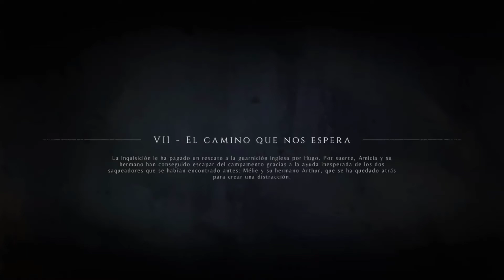El camino que nos espera - A Plague Tale: Innocence "Capítulo VII" / Coleccionables - Completo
La Inquisición le ha pagado un rescate a la guarnición inglesa por Hugo. Amicia y su hermano han conseguido escapar del campamento gracias a la ayuda de dos saqueadores que se habían encontrado antes.